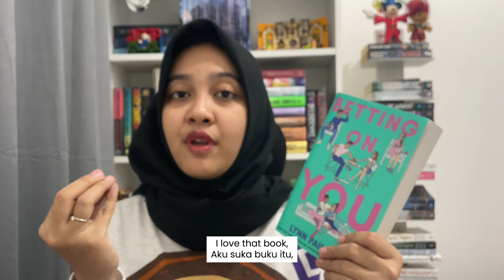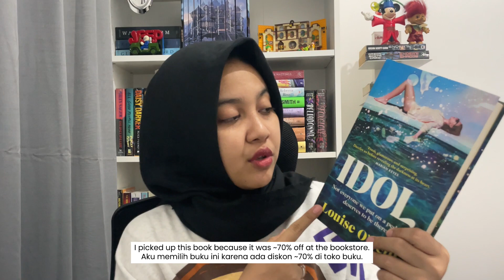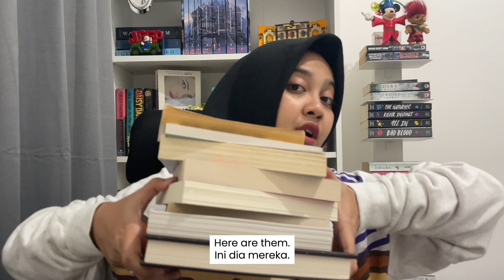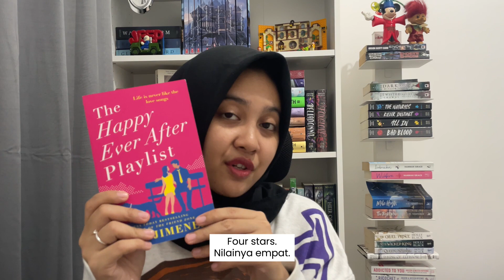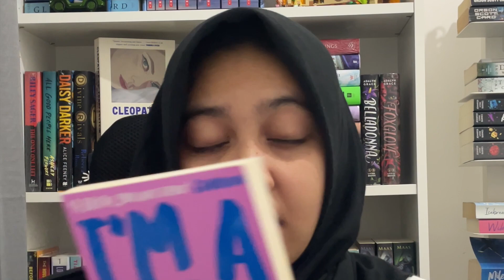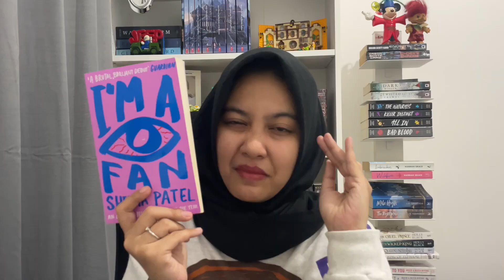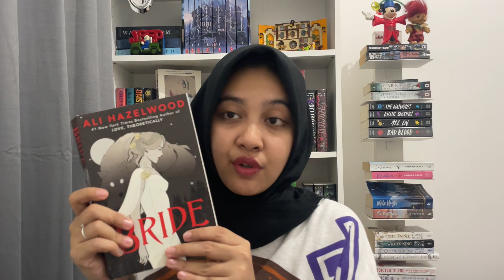📖 january-february reading wrap-up 📖 finishing my favorite fantasy series (A Curse for True Love)….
happy ramadan for those who celebrate 😇😇😇

In this video, I talked about the 13 books I read on January and February, I hope I could give you book recommendations to be your next TBR!

Special thank you to kak @piscessecsip4888 🥰

Chapters:
01:03 - The Seven Year Slip
02:01 - Betting on You
03:09 - Idol
04:05 - Why Didn't They Ask Evans
04:59 - Standing in The Shadows
05:58 - The Happy Ever After Playlist
06:51 - The Housemaid
07:58 - Red Queen
08:36 - I'm a Fan
10:12 - A Curse for True Love
10:41 - Bride
12:00 - Famous Five (Five Goes to Demon's Rocks)
12:17 - To Kill a Mockingbird